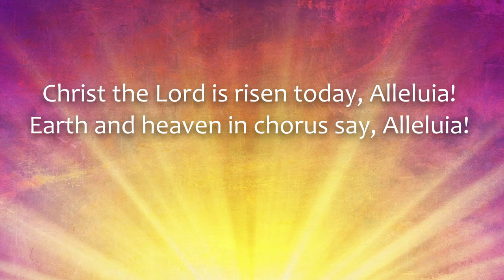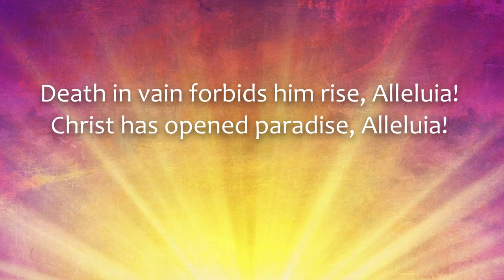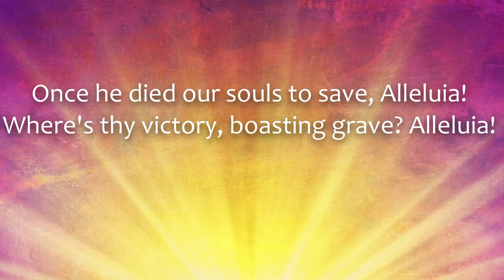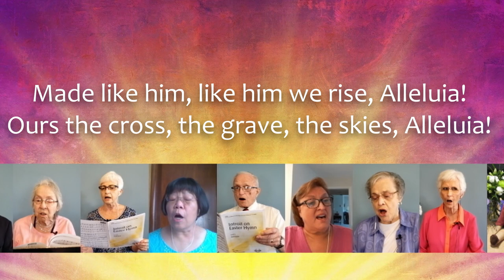Introit on Easter Hymn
Words by Lloyd Larson and Charles Wesley
Arranged with New Music by Lloyd Larson, Incorporating EASTER HYMN from Lyra Davidica 1708
2014 Lorenz Publishing Company

Licensed by Virtual Choir HQ